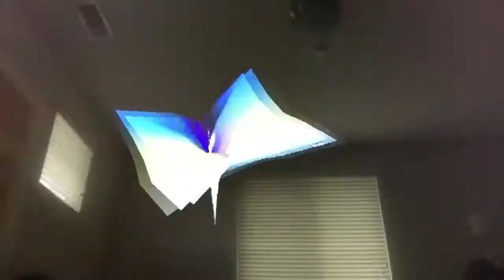Super Paper Mario Episode 40 Yon thee Gifts!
In this episode we find the the three orbs to get to Grambi

Game: Nintendo